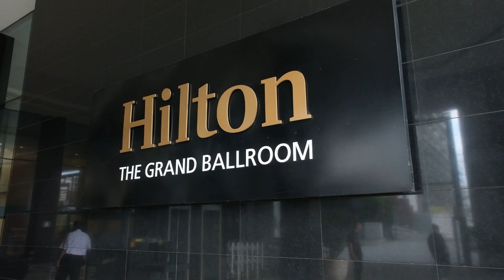Bordex Boya Kimya – İnovatif Boya Markası (Tam Sahne)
3. Uluslararası Elmas Ödül Töreni'nde, “İnovatif Boya Markası" ödülünü, Bordex Boya Kimya aldı. 👏